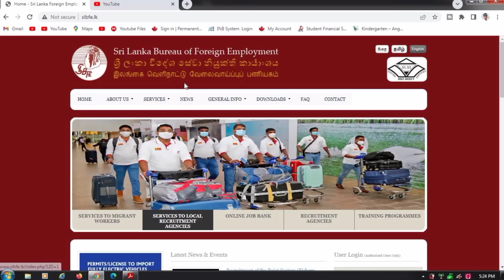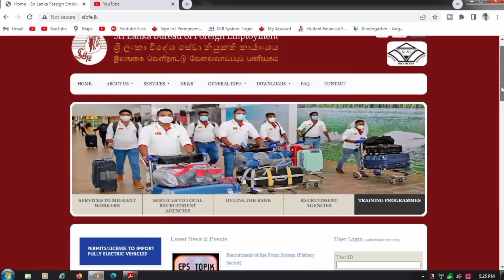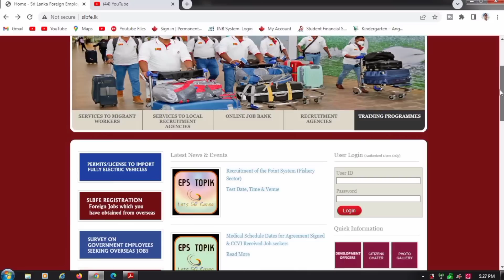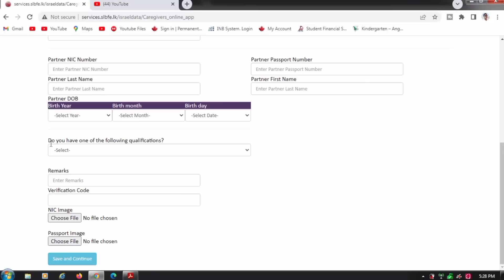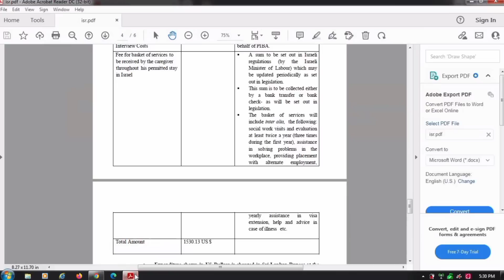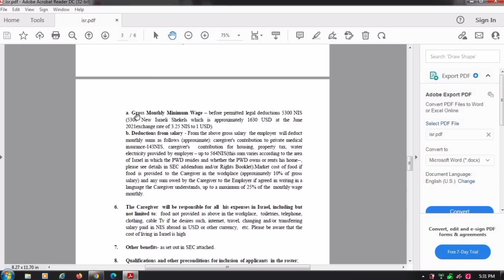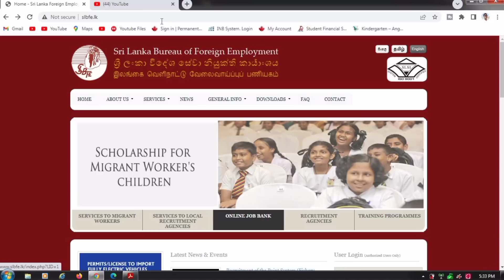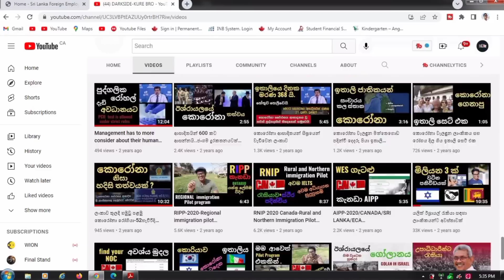Israel-Sri Lanka Caregiving Workers Project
how to aplly- click here- slbfe.lk

watched
Janai Priyai - ටේලර් vs Tailor
@Lakai Sikai - ලකයි සිකයි - Pem Sihine ❤️😍| ලකයි සිකයි - පෙම් සිහිනේ